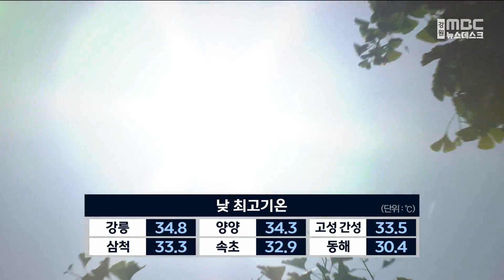강릉 34.8도 등 찜통더위...내일 대체로 흐린 날씨 20230725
도내 대부분 지역에
폭염특보가 내려진 가운데,
오늘 낮 최고기온은 30도를 훨씬 웃돌며
영동지역은 찜통더위를 보였습니다.

오늘 낮 최고기온은
강릉 34.8도를 비롯해 양양 34.3,
삼척 33.3도, 속초 32.9도를 기록했습니다.

내일(26) 아침 최저기온은
동해안 24~26도, 태백 등 산지는 20~21도,
낮에는 동해안 29~32도,
산간은 29~30도의 기온 분포를 보이겠습니다.

내일과 모레 내륙과 산지를 중심으로
비가 오는 곳이 있겠습니다.